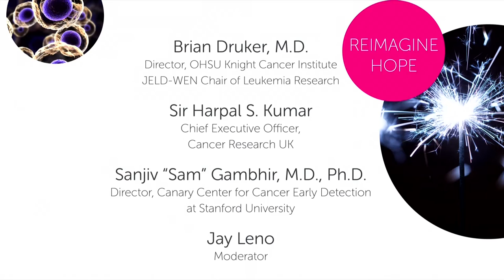The promise of early detection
The inaugural Sondland-Durant Early Detection of Cancer Conference in Portland, Oregon, featured special guest: comedian and television host Jay Leno. He led a discussion with Brian Druker, M.D., director of the OHSU Knight Cancer Institute, Sir Harpal Kumar, chief executive officer of Cancer Research UK, and Sanjiv Gambhir, M.D., Ph.D., a professor at Stanford University School of Medicine.